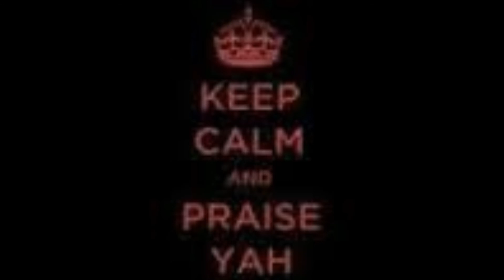THE ISRAELITES Praise Ye The Lord Ye Saints